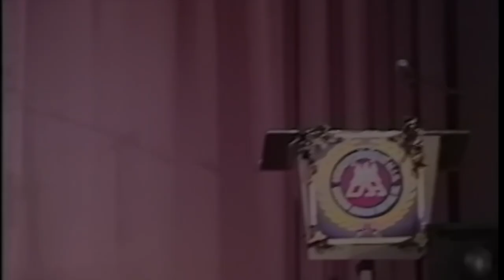Roeung Kennor the Mythical Bird and the Hermit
Cambodian American Heritage Inc. dancers perform during Khmer New Year, 1998.